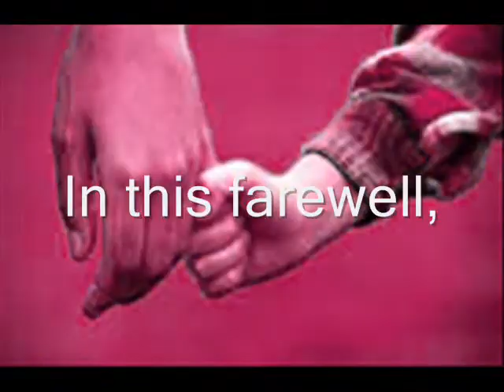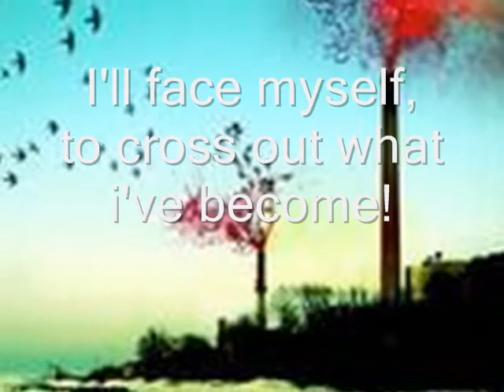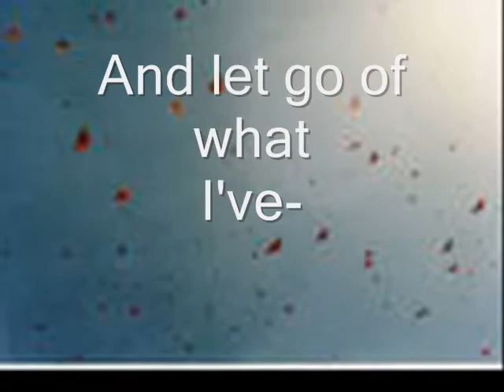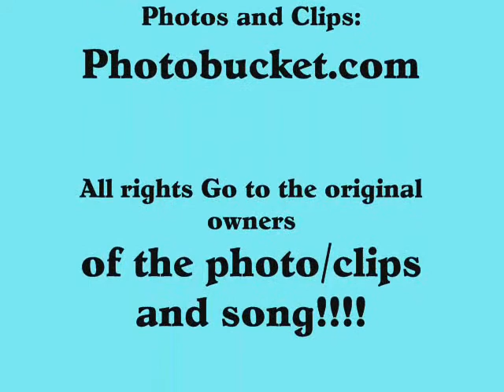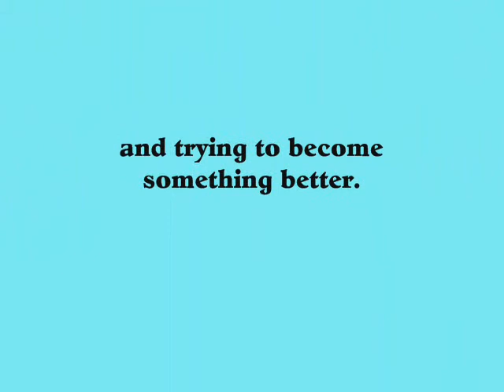What i've done lyrics :D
THIS WAS ORIGINALLY A PROJECT I DID FOR LANGUAGE ARTS
yeah so i just made it a lyrics vid for the song What I've Done by Linkin Park